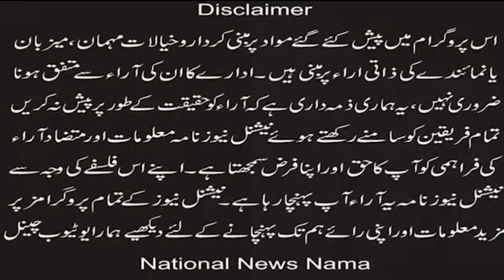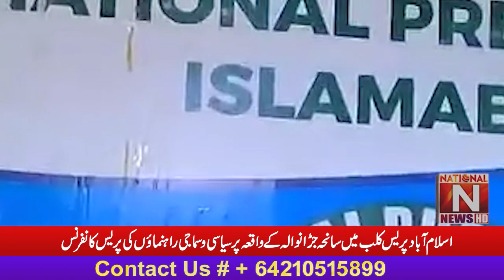Press conference of political and social leaders on Jardanwala tragedy at Islamabad Press Club.